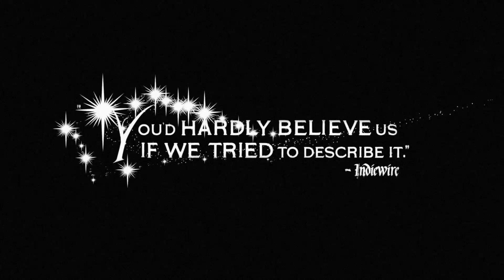ESCAPE FROM TOMORROW - Trailer HD [deutsch]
Ab 23. April 2015 auf Blu-ray, DVD und Video on Demand

Regie: Randy Moore
mit: Roy Abramsohn („Weeds“, „Groucho: A Life in Revue“), Elena Schuber („American Horror Story”, „Grey’s Anatomy”), Annet Mahendru („The Americans”, „Penguins of Madagascar”),  u.v.a.

Für mehr Informationen bzw. evtl. einem Blu-ray Disc Review zu diesem Film besuchen Sie:

HD-Filmreviews.de hat keinerlei Rechte an diesem geschützten Videomaterial und verbreitet dieses lediglich zu Pressezwecken. Wir besitzen absolut keine Rechte an diesem Video. Alle Rechte und Besitzansprüche liegen bei "© KOCH MEDIA".